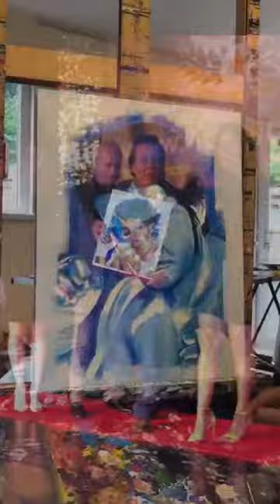Duran movie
Roberto Duran